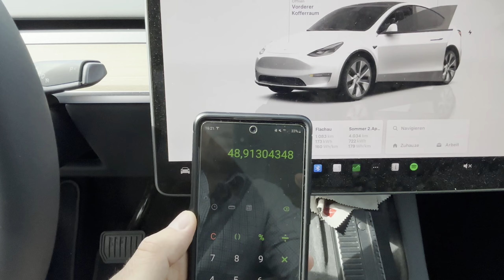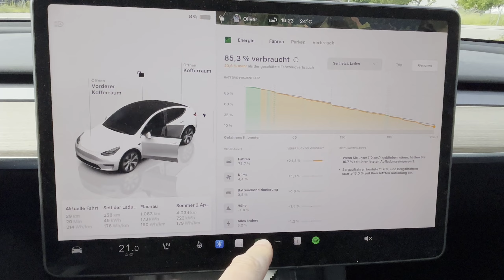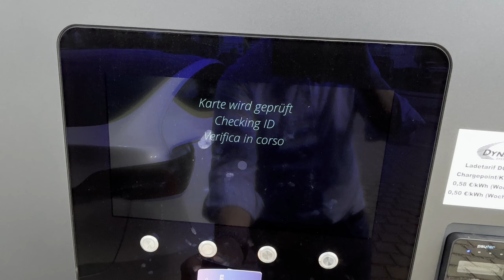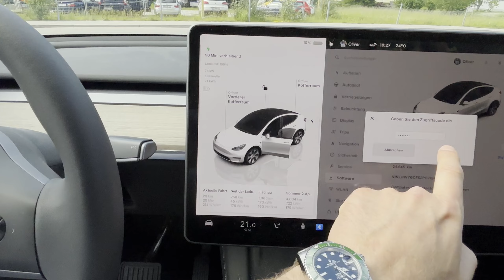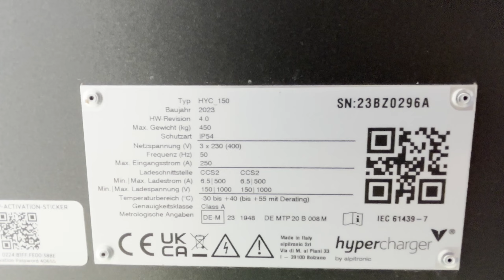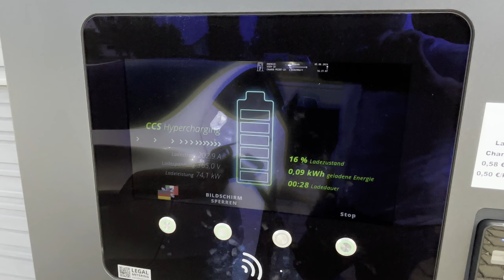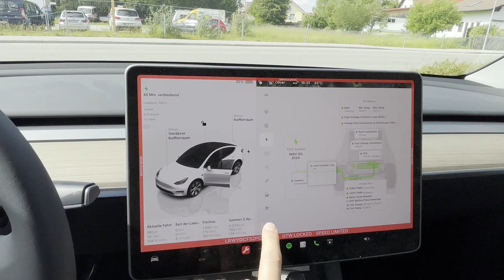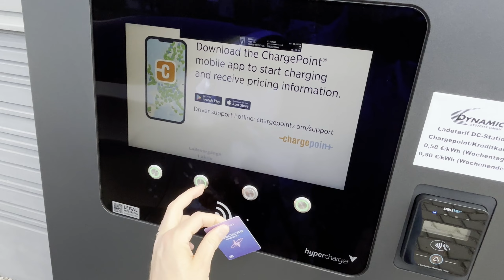😫Wie gehts jetzt weiter? Steinschlag in der Windschutzscheibe; schlechte Ladeerfahrung;Tesla Model Y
Frunde, endlich habe ich den Besucht vom ChargePoint Lader in Etterschlag an der A96 von meiner Bucket List erledigt. Wie es dort war seht ihr in diesem Video. Außerdem habe ich leider einen Steinschlag in der Windschutzscheibe...aber sehr selbst.

Kapitel: